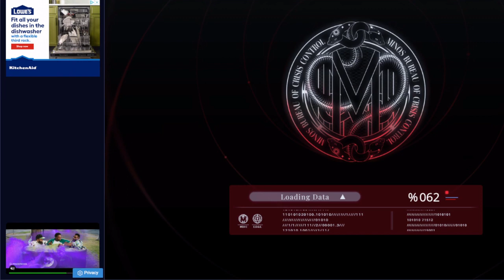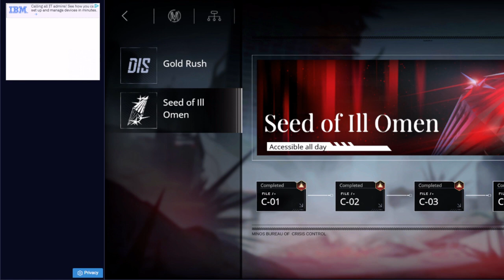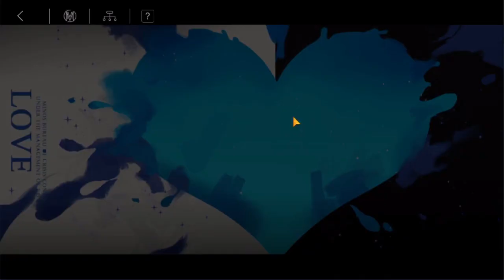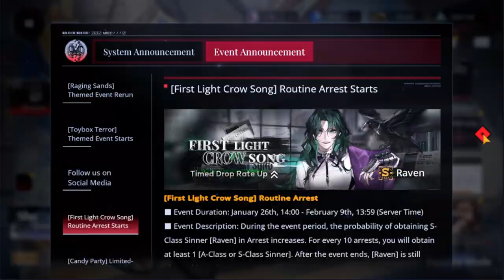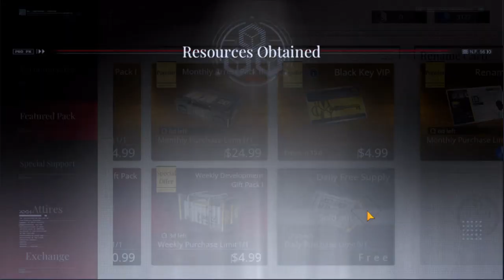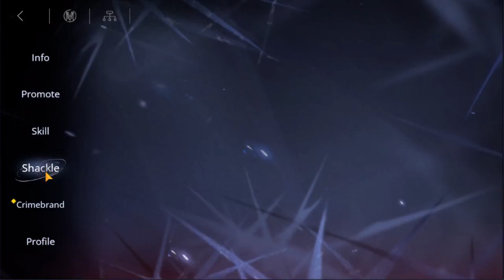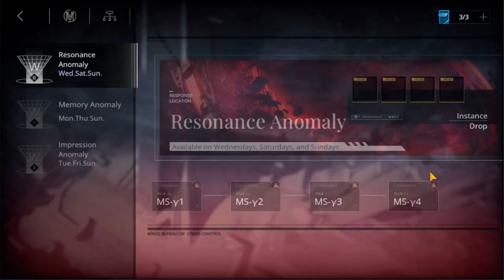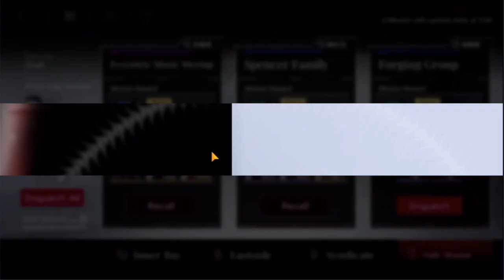PTN part 112.11